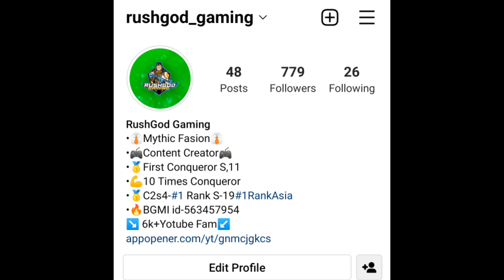DAY-10 🇮🇳 I Killed @YouTubeCHIRAG2op | Bgmi C3S7 Solo Conqueror Rank Push Tips&Tricks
DAY-10 🇮🇳 I Killed ‎@CHIRAG 2op  | Bgmi C3S7 Solo Conqueror Rank Push Tips&Tricks

🥇ACHIEVMENTS🥇

                🕹️GAME DETAILS🕹️

💥NAME-: RushGodGmingYT

                  🎮MY GEARS🎮

(1)📱DEVICE-:ONEPLUS 9 5G (💸₹50,000)

➡️ VARIENT-: 8GB RAM 128GB ROM
(90FPS INBUILT GRAPHICS IN BGMI )

(2)📱DEVICE-:REALME 9 5G   (💸₹15,000)

➡️ VARIENT-:4GB RAM 64GB ROM.  (40FPS. INBULIT GRAPHICS IN BGMI )

🎥 SCREEN RECORDER -: INBUILT (Both)

🎧 EARPHONES🎧

1➡️ realme buds 2 (💸₹600)
2➡️ PtronBoom3 (💸₹600)

 😅Ignore Tags😅